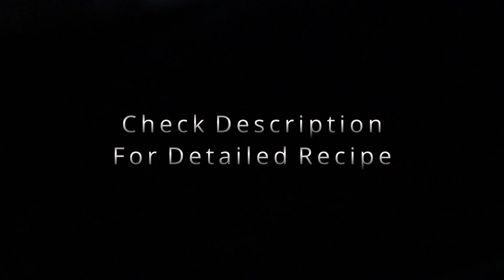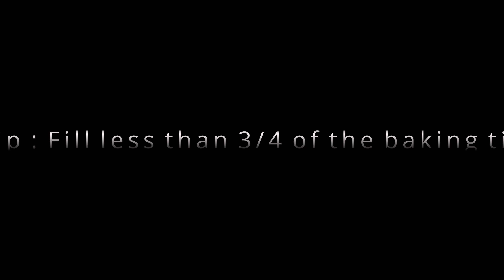Red velvet cake recipe | Valentine's Day Special | Simple Red Velvet cake with Cream Cheese Frosting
Red velvet cake recipe | Valentine’s Day Special Cake | Soft and Moist Red Velvet Cake | With homemade Cream Cheese Frosting | Easy and simple Red Velvet Cake | Best Red Velvet cake | Homemade Red Velvet Cake Recipe | Rini’s Recipes

Ingredients required:

For the cake (650 gms):
1. All-purpose Flour (Maida)            - 140 gms (1 Cup)
2. Granulated Sugar                          - 200 gms (1 Cup) / [ Powdered – 160 gms]
3. Cocoa Powder                               - 30 gms (2 Tsp)
4. Baking Powder                              - 2.5 gms (1/2 Tsp)
5. Baking Soda                                   - 2.5 gms (1/2 Tsp)
6. Corn Starch                                    - 15 gms (1 Tbs)
7. Eggs.                                               - 2
8. Butter                                              - 50 gms (3 Tbs approx.)
9. Vegetable Oil / Sunflower Oil      - 80 ml (1/3 Cup)
10. Milk                                               - 120 ml (1/2 Cup)
11. Distilled / Apple Cider Vinegar - 2 Tsp
12. Vanilla Extract                             - 3/4 Tsp
13. Bright Red Food Colour             - 2 Tsp

To bake:
165 °C or 330 °F
50 mins

Steps for preparation:
1. Grease a six-inch pan and line with baking paper to avoid the cake sticking to the sides.
2. Take a small bowl, pour 1cup of milk and 2 Tsp Vinegar and give it a stir to prepare the buttermilk and set aside.
3. Separate two egg yolks and whites and beat egg whites for about 5 – 7 mins until it becomes foamy and stiff peaks and set aside.
4. In a bowl sift together the Flour, Cocoa Powder, Baking Powder, Baking Soda and Corn Starch and give a good mix using a spoon.
5. After this step preheat the oven in Bake mode to 165°C or 330°F for 20mins.
6. In another bowl add the melted butter and oil and whisk until it combines smoothly.
7. To the oil and butter now add the granulated sugar in stages and whisk thoroughly.
8. Add the egg yolks next one at a time and whisk until well combined.
9. Add vanilla essence and red food colour next and whisk well.
10. Now add the dry ingredients in three parts. Add a part of dry ingredients sifted together and whisk without lumps. To this add half of the buttermilk and whisk well. Add the second part of dry ingredients and repeat the same by adding remaining buttermilk and finally the dry ingredients. Ensure the batter is combined without lumps.
11.  Now mix the egg white in parts gently into the batter using cut and fold method and form a smooth batter.
12.  Now pour the batter into the pan and bake at 165°C or 330°F for about 50mins and check whether a toothpick or skewers comes clean.
13.  Let the cake rest in the oven for about 5mins before taking out.
14.  Do not cut the cake when it is hot as it might crumble to pieces.
15.  Let the cake cool completely before applying the frosting or the frosting might melt off.
16.  Your own Red Velvet Cake is ready.

Timestamps
0:00 Intro
0:42 Buttermilk preparation
1:45 Dry Ingredients preparation
2:52 Preparing Cake Batter
6:50 Behind the scenes
7:12 Outro